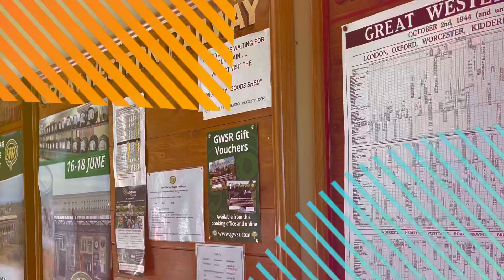Viagra Twins hit the Cotswolds today. Soundtrack by is my live recording of the Climax Blues Band.